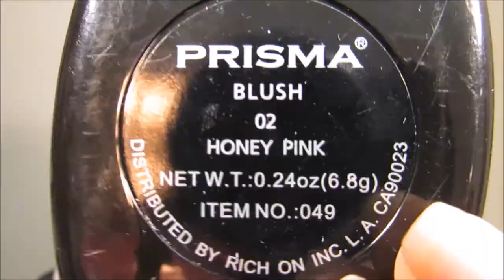Maquillaje Otonal/ Fall Makeup Look2